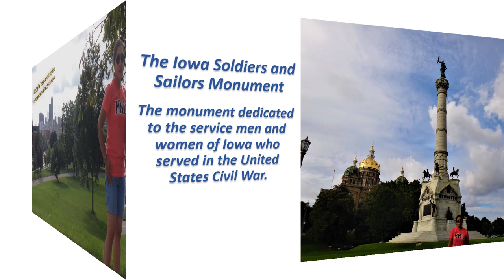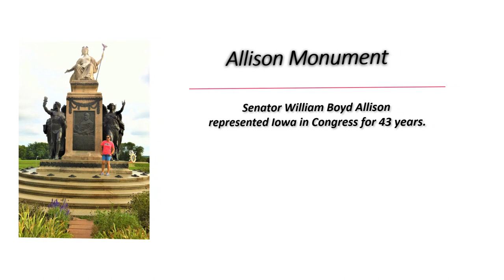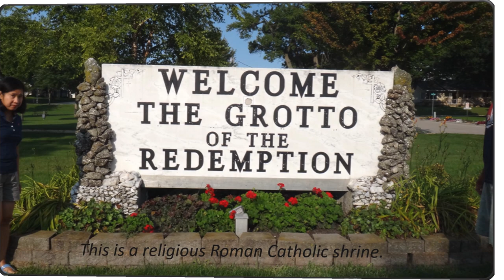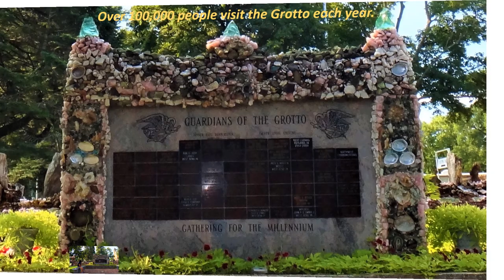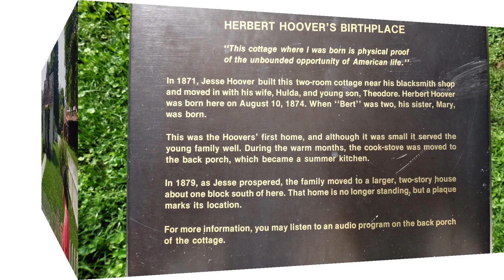Places to Visit in Iowa, USA (Informative Travel Video)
letsGoplaces by Cheryla An

This video will show the places to visit in Iowa, USA.  And, some information about the State of Iowa and it's tourist attractions.

Des Moines is the capital of Iowa.

Des Moines, Iowa, USA
- Iowa State Capitol Complex (various monuments and memorials are its sides and front of Iowa State Capitol Building).
- The Greater Des Moines Botanical Garden
- Des Moines Water Works Park

West Bend, Iowa, USA
- The Shrine of the Grotto of the Redemption is a religious Roman Catholic shrine.

West Branch, Iowa, USA
- Herbert Hoover National Historic Site is the 31st President of the United States.

Added Information:
Des Moines International Airport (DSM)
Driving Directions and Distances from/to locations
Hotel Accommodations
Nearby Grocery/Shopping locations